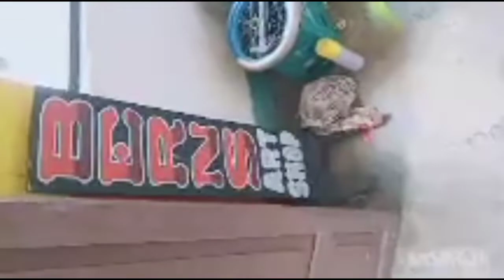easy cut styrofoam using cutter#kuyaberns vlog